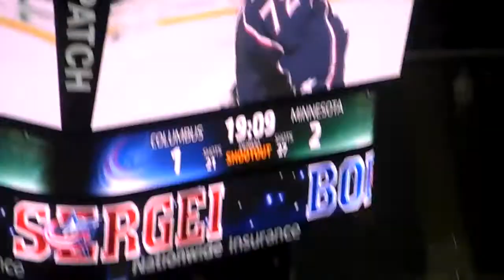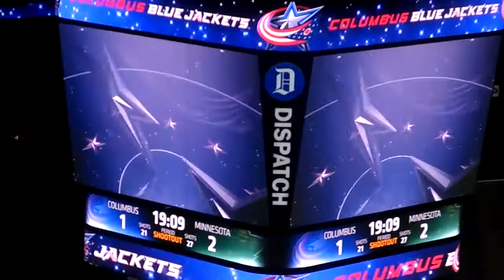Columbus Blue Jackets vs. Minnesota Wild Shootout 9/23/2013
Sergei Bobrovsky #1 Star of the game